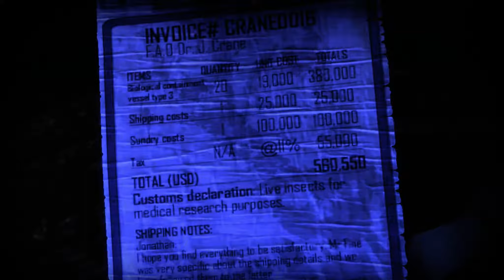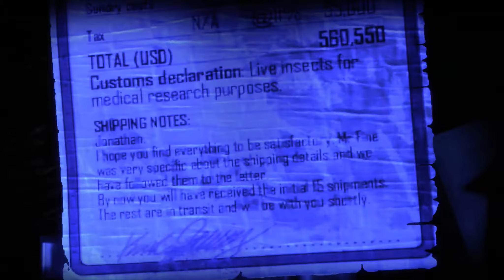Let's Play BATMAN: ARKHAM CITY #030: Scarecrows Geheimnis - [WQHD][German][Deutsch] [Gameplay]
Ein Jahr nach den Eregnissen in Arkham Asylum ist Quincy Sharp, der frühere Anstaltsleiter von Arkham, Bürgermeister von Gotham geworden. Er hat sich selber den Erfolg zugeschrieben, Joker aufgehalten zu haben. Eine seiner ersten Amtshandlungen: Die Eröffnung von Arkham City, eine verwandlung des überschwemmten Old Gotham in ein riesiges Gefängnis, das jegliche Gefangene beinhalten soll - sowohl Superschurken und Geisteskranke Mörder, als auch gewöhnliche Kleinkriminelle oder die, die der Politik im Wege stehen. Bruce Wayne macht es sich zur Aufgabe das Gefängnis zu schließen - mit ungeplanten Konsequenzen.